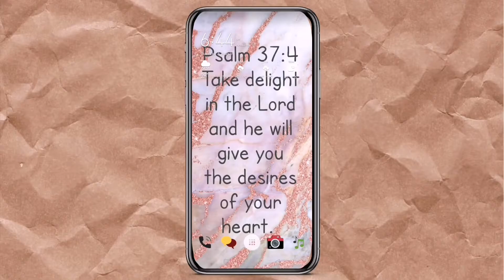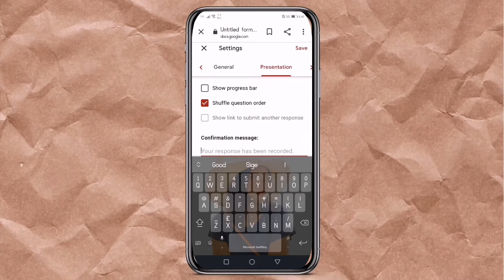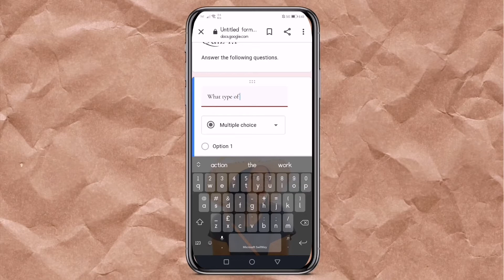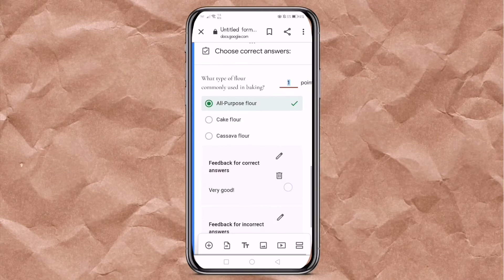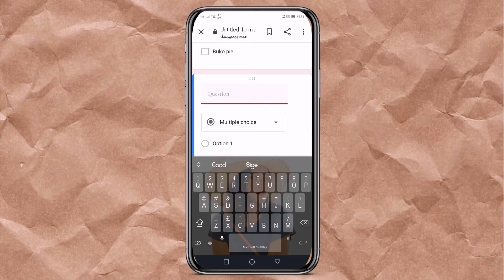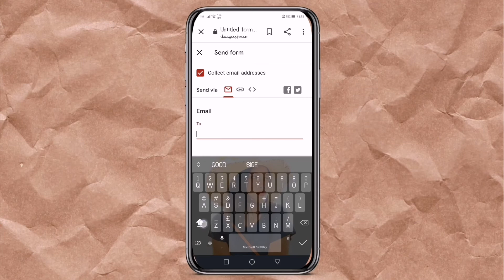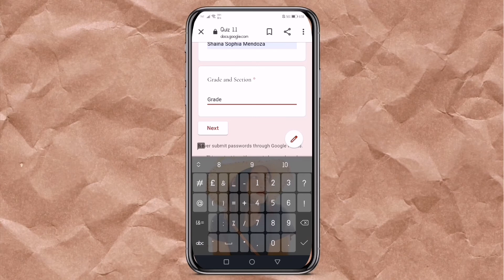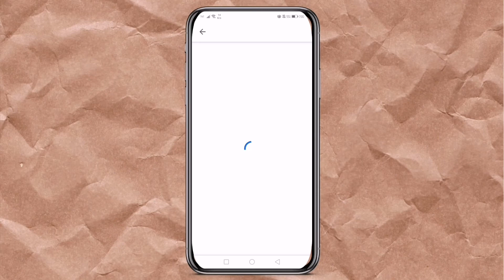PAANO GUMAWA NG QUIZ SA GOOGLE FORM GAMIT ANG IYONG SMARTPHONE FT. GOOGLE CLASSROOM | Philippines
Hi Guys! In this video tutorial ipapakita ko sa inyo kung paano nga ba gumawa ng quiz sa Google forms at may BONUS pa. 😁 Ipapakita ko din sa video na ito kung paano iupload ang quiz na ito sa Google Classroom. 🙂